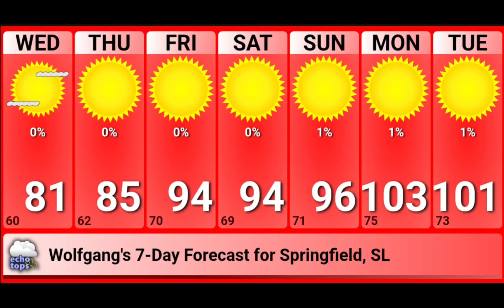Uploading the Stuffalonian weather forecast every week for 28 weeks (#2)